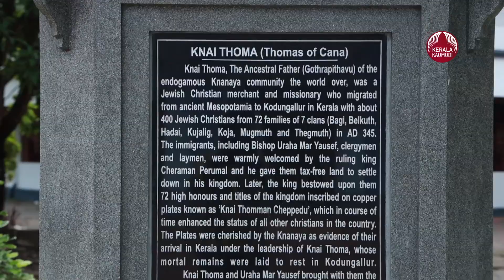55 വർഷം മുൻപത്തെ ക്വയർ സംഘം അണിനിരന്നു വ്യത്യസ്തമായ മ്യൂസിക് ആൽബം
പലരും പലനാടുകളിൽ. പല പ്രായക്കാർ. കുമരകം വള്ളാറ പള്ളിയിലെ 55 വർഷം പഴക്കമുള്ള ക്വയർ ഗായക സംഘത്തെ അണിനിരത്തിയപ്പോൾ മ്യൂസിക് ആൽബം ഹിറ്റ്.  തലമുറകളെ കോർത്തിണക്കി വ്യത്യസ്തമായ മ്യൂസിക് ആൽബം യു.കെ.യിൽ ജോലി ചെയ്യുന്ന കുമരകം സ്വദേശിയായ ജോമോൻ കരികണ്ണം തറയുടെ കഠിനശ്രമഫലമായി രൂപം കൊണ്ടത്. ഒപ്പം നടനും, ഗായകനുമായ കുമരകം സ്വദേശി ഉണ്ണി കെ.കാർത്തികേയൻ അയർലണ്ടിൽ നിന്നു കൊണ്ട് കട്ട സപ്പോർട്ട് കൊടുത്തതോടെ സംഭവം ഹിറ്റാവുകയായിരുന്നു.